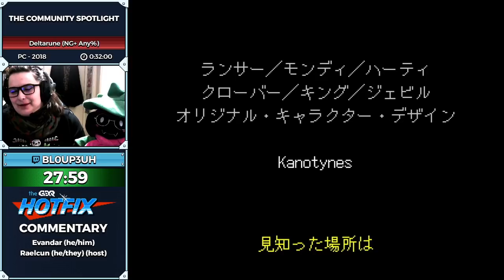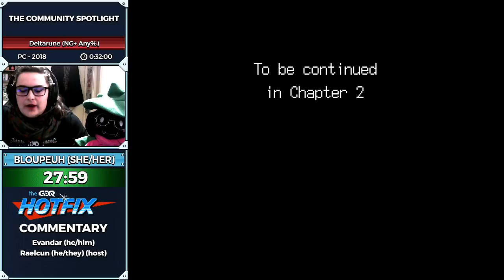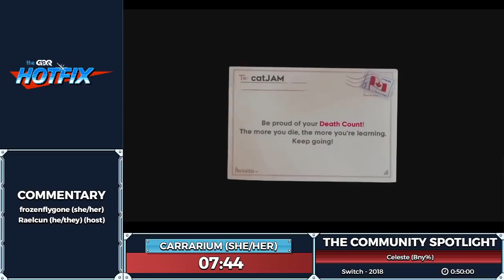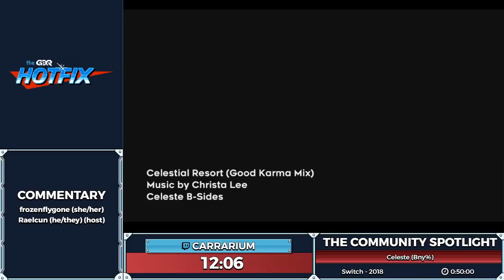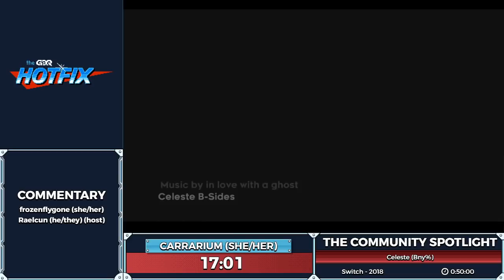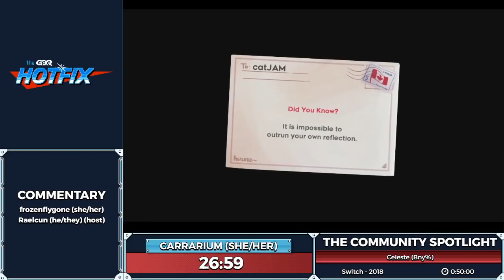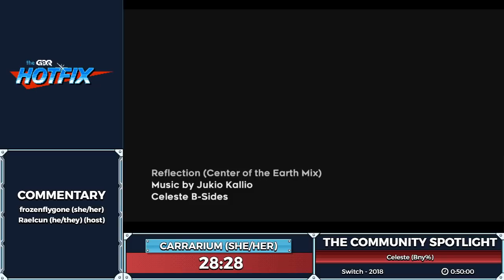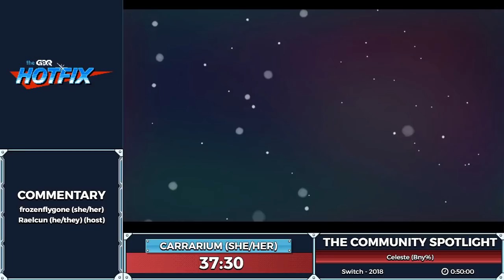Community Spotlight - Excellent Music Edition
The Community Spotlight is a new show on The GDQ HOTFIX which shows content that has been voted on by the GDQ community via our twitter. The Community Spotlight aims to show off different speedrunning communities in ways that you might not always get to see. If you would like to participate in choosing which runs get shown on the Spotlight, head over to our twitter to participate in the current vote. This episode was aired on November 30th 2020.

Introduction starts at 0:00
Deltarune starts at: 5:45
Celeste starts at: 40:51
vvvvvv starts at: 1:32:42
Ori and the Blind Forest: Definitive Edition starts at 1:58:38
Bastion starts at 2:36:39
Crypt of the Necrodancer relay starts at 2:49:25